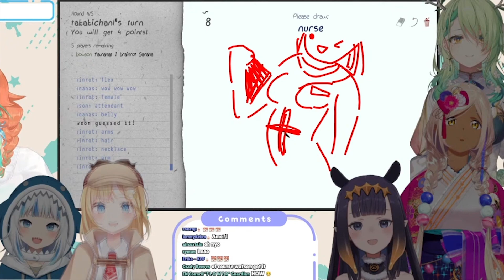Of course Ame know it, Kiara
★Clip Sources★

【COLLAB】Surprise! Draw & Guess with EN!

★Hololive / Vtuber★